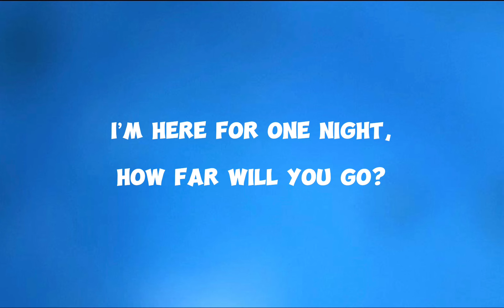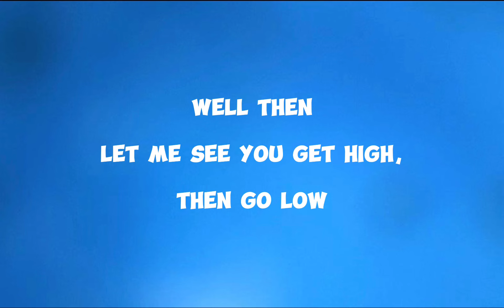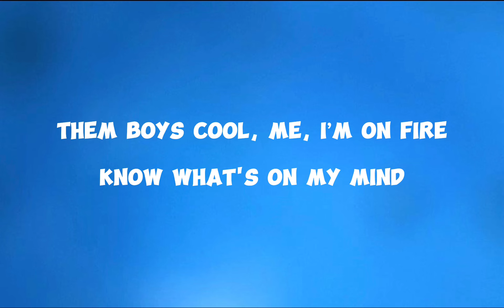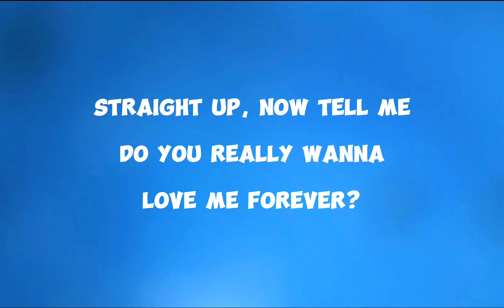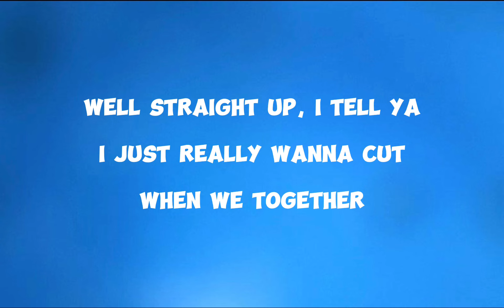Work Out - J. Cole (Lyrics)